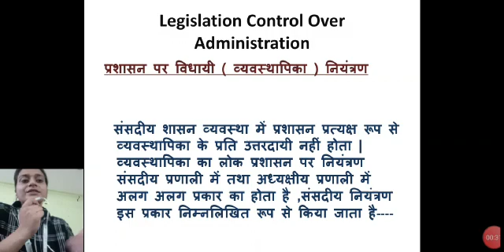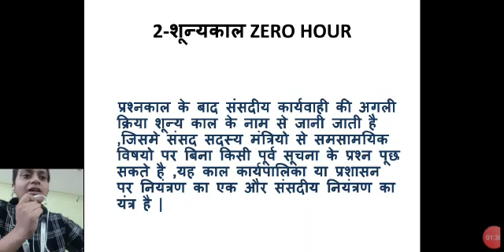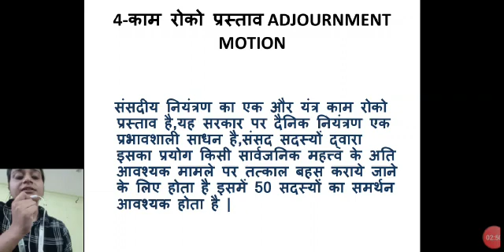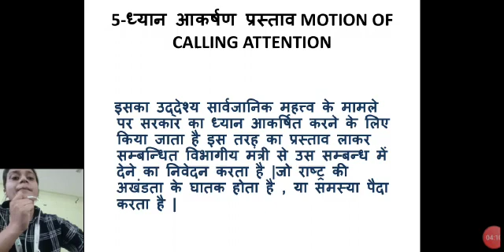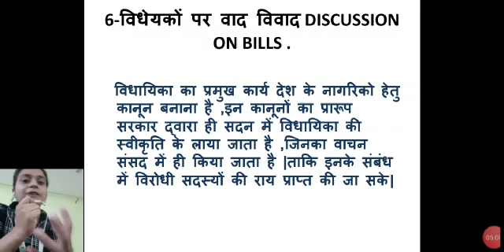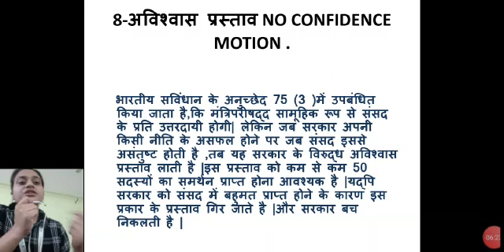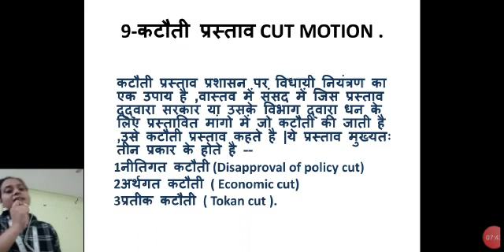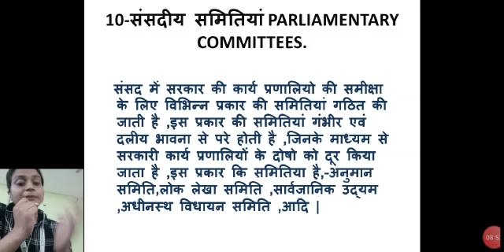Political Science 9 by Sonam Chauhan